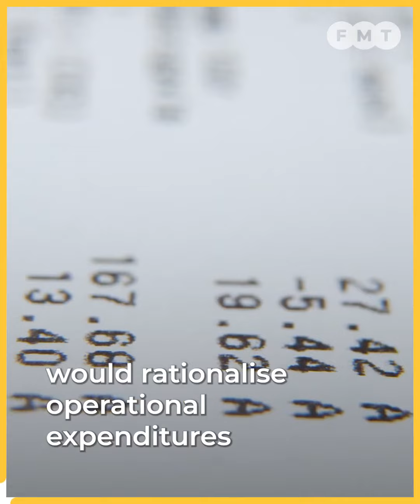Early polls could lead to short term uncertainty, say economists (14/10/2022)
Two economists say holding early polls will require tabling a new budget as well unveiling the economic vision of the incoming government.

Dr Carmelo Ferlito, CEO of the Center for Market Education, told Free Malaysia Today: There will be a short period of uncertainty until the new government is formed. The economic impact for the future will depend on the policy agenda and the economic vision of the new government. Will openness and friendliness to business prevail? Will the new government rationalize operational expenditures? Which ecosystem will they have in mind for investments? What about taxation? Elections are necessary because they will force the political parties to show their cards on this. Hopefully, a good economic agenda will emerge and prevail.